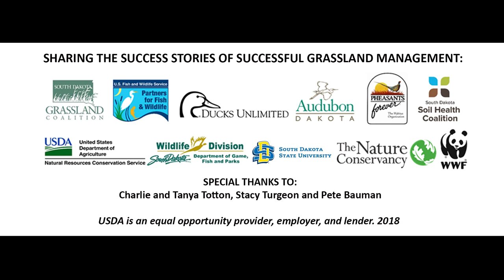Totton Ranch I Our Amazing Grasslands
"I felt like I got a lot out of good out of the SD Grazing School and when they asked me to have it on the place, I couldn't say no."
- Charlie Totton